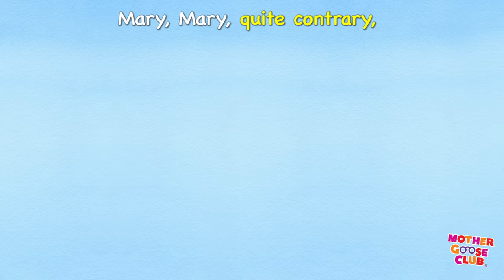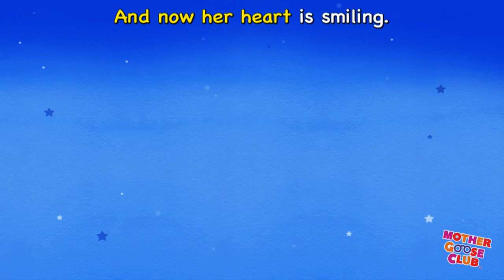Camptown Races + More | Fast Horse Race Song | Mother Goose Club Phonics Songs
Camptown Races and More Nursery Rhymes from Mother Goose Club! Sing along with your favorite Mother Goose Club characters to the classic nursery rhyme “Camptown Races”!